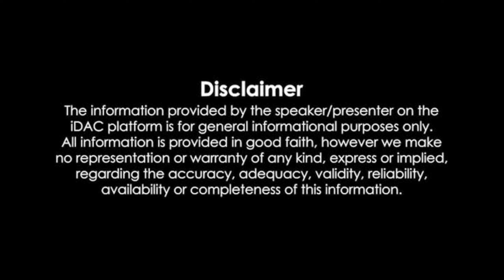Jama Masjid Bakra Mandi ! Yahan Lagenge Tent !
jama masjid bakra mandi
yahan Lagenge Tent

The information provided by the speaker/on the IDAC platform is for general informational purposes only. All information is provided in good faith, however we make no representation or warranty of only kind, express or implied regarding the accuracy, adequacy, validity, reliability, availability or completeness of the information.